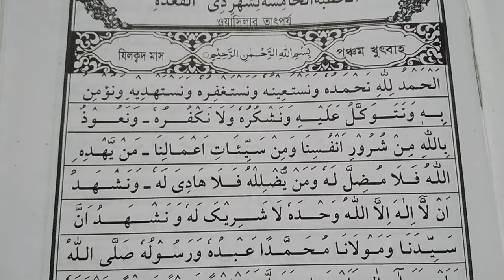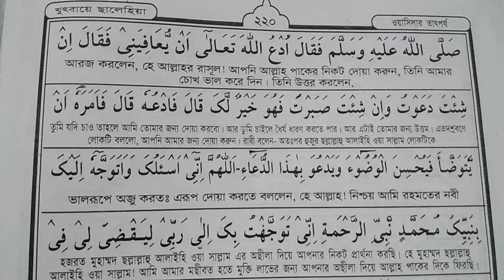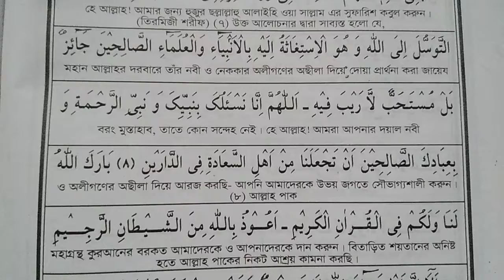য্বিলকদ মাসের ৫ম খুতবা। অসিলা ধরা। অছিলার তাত্ত্বিক আলোচনা। জুমার জন্য খুতবা দরকার।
য্বিলকদ মাসের শেষ খুতবা। অসিলার গুরুত্বপূর্ণ তথ্য। অছিলা ধরা কি।